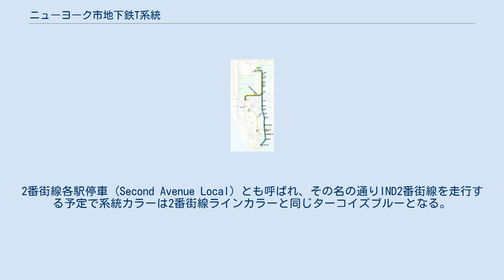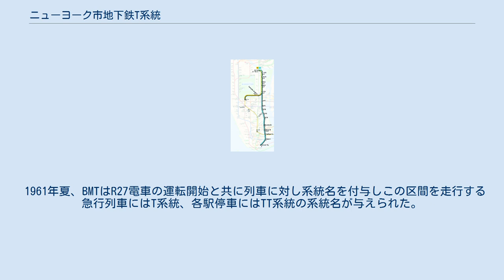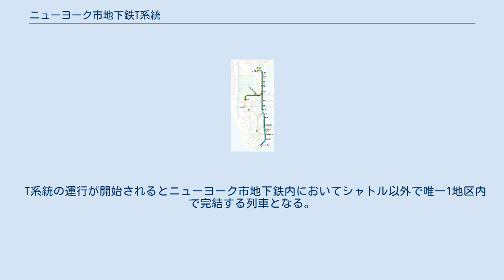ニューヨーク市地下鉄T系統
ニューヨーク市地下鉄T系統（ニューヨークしちかてつTけいとう）はニューヨーク市地下鉄Bディビジョンにおいて運行が予定されている系統である。
2番街線各駅停車 (Second Avenue Local) とも呼ばれ、その名の通りIND2番街線を走行する予定で系統カラーは2番街線ラインカラーと同じターコイズブルーとなる。
 2番街線は建設途中で建設の第一段階として2017年1月に完成した63丁目駅 - 96丁目駅間のみの運行に留まっている。
しかし、同区間を運行中の系統はN系統とQ系統、R系統のみでありT系統は72丁目駅からハウストン・ストリート駅までの建設3段階目の区間が開通する際に運行を開始する予定である。
 なお、本項目では1916年6月24日から1968年まで運行されていたBMTウェスト・エンド線のT系統およびTT系統についても解説する。
 ニューヨークの地下鉄においてT系統という系統名はBMTウェスト・エンド線を走行していた列車に対して付けられていた。
このBMTのT系統は1916年6月24日に運行が開始され、運行区間はBMTウェスト・エンド線18番街駅 - ナッソー・ストリートループ線 - BMTナッソー・ストリート線チェンバーズ・ストリート駅間であった。
なお1ヶ月後の1916年7月29日にウェスト・エンド線側の終点が25番街駅へと延長されている。
 1年後の1917年9月4日、BMTの新線であるブロードウェイ線の建設第一段階目の区間が開業しT系統は14丁目-ユニオン・スクエア駅へ向かった。
先述のチェンバーズ・ストリート駅行きの列車は途中経由するナッソー・ストリートループ線の建設途中の区間が開通するまで運休されていたと言われている。
1918年1月15日にはブロードウェイ線の延伸に伴い運行区間をタイムズ・スクエア駅へ延長、1919年7月10日には57丁目-7番街駅への一部時間帯のみの延長運転が開始された。
 ナッソー・ストリートループ線は1931年5月31日に全区間が開通、平日の午前と午後および土曜日の午前にベイ・パークウェイ駅もしくは62丁目駅 - モンタギュー・ストリート・トンネル - チェンバーズ・ストリート駅、チェンバーズ・ストリート駅 - マンハッタン橋南線 - 62丁目駅もしくはベイ・パークウェイ駅間で列車の運行が開始された。
 1950年6月24日、土曜日の普通チェンバーズ・ストリート駅行きを廃止。
1957年5月2日には全ての急行が57丁目駅行きとなる。
1957年10月24日には深夜帯のチェンバーズ・ストリート駅発の各駅停車がモンタギュー・ストリート・トンネルを経由しコニー・アイランド駅に向かった。
1959年5月28日にはコニー・アイランド駅へと延長された各駅停車に取って代わられた急行列車が廃止された。
この時点でチェンバーズ・ストリート駅発着の各駅停車はモンタギュー・ストリート・トンネルを経由するようになった。
 1961年夏、BMTはR27電車の運転開始と共に列車に対し系統名を付与しこの区間を走行する急行列車にはT系統、各駅停車にはTT系統の系統名が与えられた。
1961年1月1日にラッシュ時のT系統はアストリア駅へと延長運転が開始、1962年4月2日までは土曜日の全ての列車もアストリア駅へと向かっていた。
TT系統はコニー・アイランド駅 - チェンバーズ・ストリート駅間の運転であったが1961年1月1日の列車のみベイ・パークウェイ駅 - チェンバーズ・ストリート駅間の運転であった。
1962年4月2日以降T系統は平日夕方と土曜終日57丁目駅に、TT系統は夜間と日曜終日に36丁目駅へと延長された。
1967年11月26日にT系統は廃止されたがTT系統は1968年まで運行され、最終的にIND6番街線のB系統に置き換えられる形で廃止となった。
 ニューヨーク市地下鉄の一部路線が経由するマンハッタン橋が一部期間閉鎖され、その期間中T系統のルートを通る列車が運行されたがT系統ではなくB系統として運行された。
マンハッタン橋の閉鎖されていた1986年4月26日から1988年11月12日の間旧T系統のサービスがほぼ完全に再現され、ラッシュ時にはアストリア駅へ、夜間および週末には57丁目駅へと延長運転された。
また、平日午前中の列車はクイーンズボロ・プラザ駅へ向かった。
TT系統のルートはM系統がBMTブライトン線経由ベイ・パークウェイ駅行きからBMTウェスト・エンド線経由に経路変更された際に再現さ...